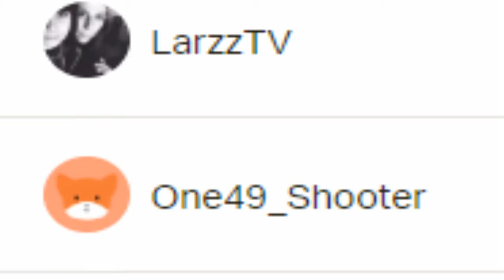Absolutes TILT Game -.- | Cs:Go Matchmaking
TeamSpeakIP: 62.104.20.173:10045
Password: ebn

⭐️⭐️⭐️⭐️⭐️ Gameboy7: 15$
⭐️⭐️⭐️⭐️Sir.Yakuza: 10$
⭐️⭐️⭐️Wasgauuu: 10$
⭐️⭐️LeGoetz: 5$

6. NicoDerProfi: 1$
7. MinersWin: 1$
8. Noah: 1$
9. Kutkudac: 1$
10. Ge-Force35466: 1$
11. Sebastian: 1$
12. LarzzTV: 1$